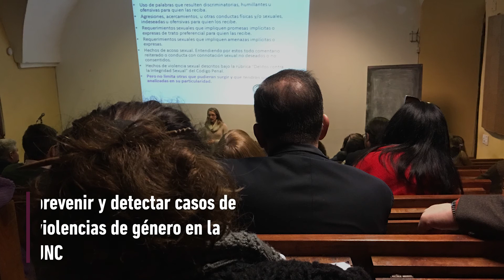Resumen Semanal | 23 al 30 de julio